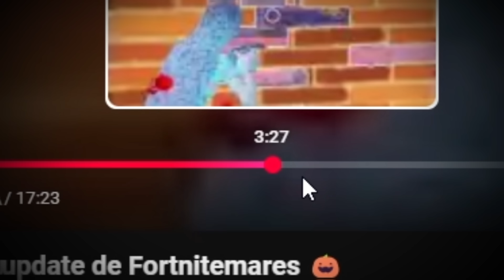(🇷🇴) Reddysh vs GRAHppler 🥊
2 dintre meciurile mele preferate din acest sezon. Trebuie neaparat sa va uitati pana la final ❤️ Fortnite stie sa vina cu update-uri geniale, iar daca nu ati apucat pana acum, nu uitati sa folositi un creator code cand luati bundle-ul lui Ice Spice. Codul meu este Reddysh daca vreti sa ma sustineti EpicPartner 🤭

Lasa un like, un comentariu si un subscribe (si la mine si la @Haled) daca te-a facut sa zambesti clipul 🥳 Ar fi superb daca am reusi sa ajungem la 50,000 de abonati pana la final de an ❤️

❤️ Cod "Reddysh" pe Item Shop

► Voi raspunde la toate comentariile! Nu uitati sa va abonati cu clopotel si sa lasati un like pls ❤️